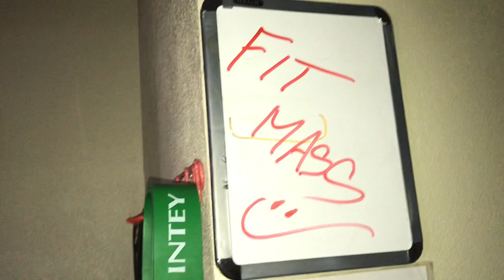X-MAS LEGS 🏋️‍♂️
MERRY FITMAS !!!

Svatecni extra kalorie aneb jak nejlepe zurocit je,
Uzivam si volno, ale u telky nevydrzim lezet dlouho,
Nejaky ty drepy, vypady, cviky na nohy a pekne s tezsimi vahami. . .